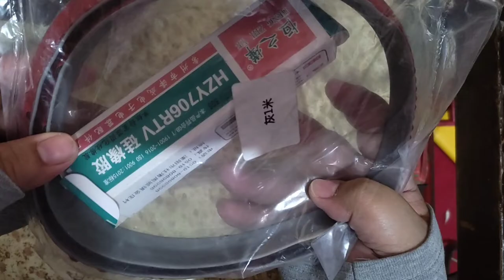Silicone Water Stopper from lazada ayus effective ba?